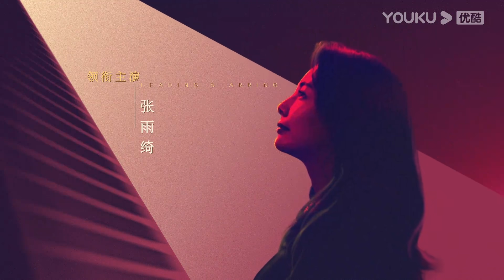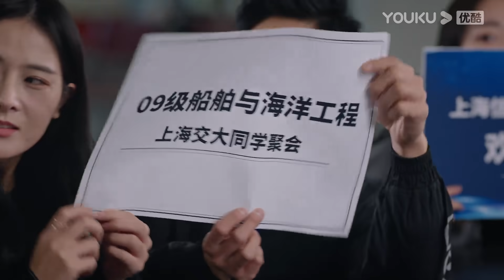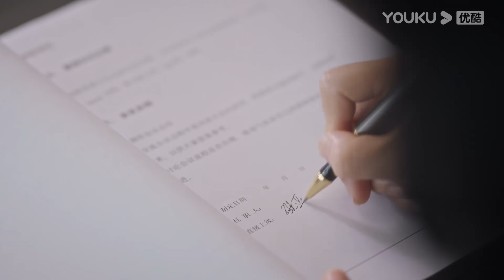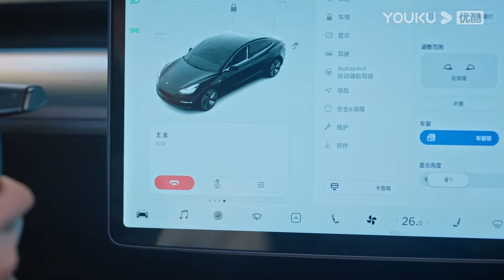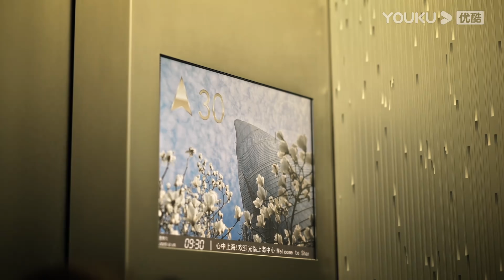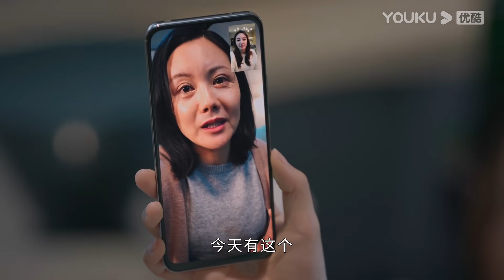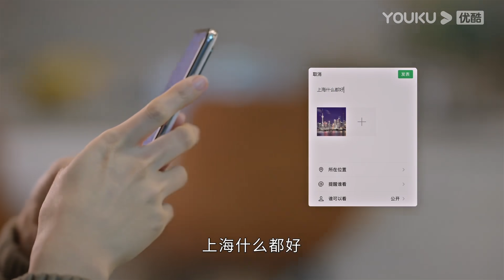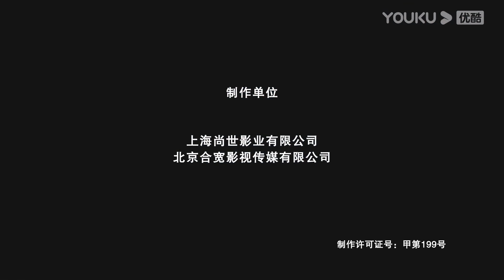MULTISUB【繁华似锦 The Outsider】EP28 | 张雨绮高伟光商界乘风破浪，收获铭心爱恋! | 张雨绮/高伟光/左小青/贾景晖/施诗/郭晓然 | 都市爱情片 | 优酷YOUKU